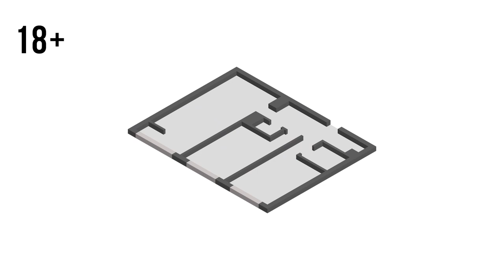ОБЪЕКТИВНЫЙ ОБЗОР ЖК РОДОНИТОВЫЙ. Часть 3. РАЗБИРАЕМ ПЛАНИРОВКИ КВАРТИР. Почему Столько Проблем?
Объективный обзор ЖК Родонитовый продолжается. Сегодня разбираем планировки квартир и забегая вперед хочется спросить: ”Почему столько Проблем?”. Не понимаете о чём я? Смотрите Часть 3.

Моя любимая тема — это разбор планировок. Планировки, как вы понимаете, это конфигурации квартир. От того, как хорошо она продумана, будет зависеть удобно будет вам или неудобно проживать в той или иной квартире. Сегодня я вам покажу, какие планировки квартир предлагает приобрести нам в ЖК Родонитовый и всё ли они продумали для удобства жителей. Открывая первый вариант я уже заметил первую проблему — маленькая прихожая. Если мы говорим про 3-х комнатную квартиру, то нужно помнить, что в ней уже может жить большая семья 4+ человека и в такую прихожую они просто не будут помещаться. Какие еще там есть проблемы? Узнаете в видео!